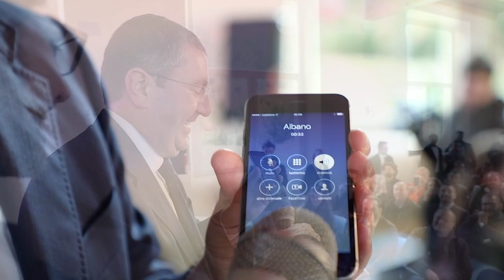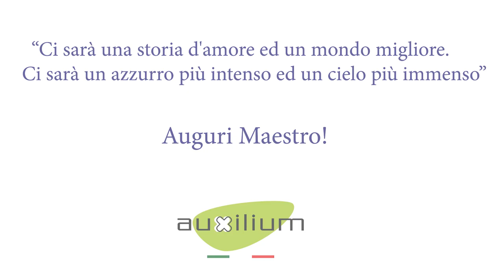Al Bano 4 volte 20. Auguri Maestro!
Buon compleanno da tutti i lavoratori della Cooperativa Auxilium ad un grande amico, un artista immenso e un uomo da sempre attento alle persone bisognose. In questo piccolo video, nel quale celebriamo il suo compleanno, ci sono alcuni dei momenti indimenticabili vissuti insieme, che ancora ci emozionano.